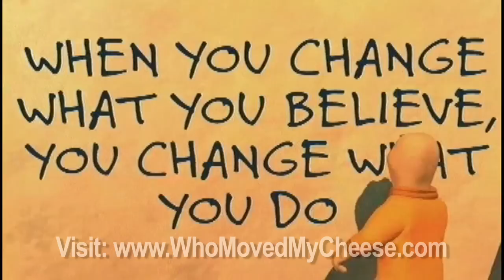Who Moved My Cheese? Preview Movie (Red Tree)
See a preview of the Telly award winning animated movie of the best-selling book.